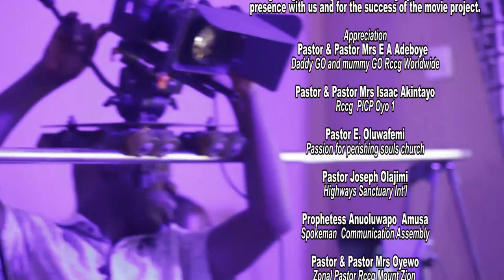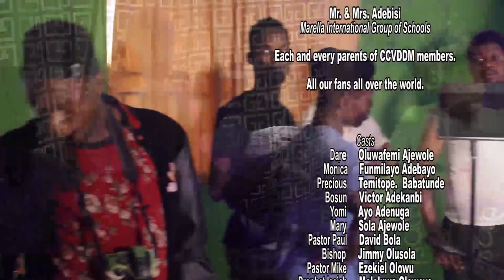MISTAKE [ASISE ] BY ALFA SULE OLUWAFEMI AJEWOLE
A certain guy Dare set a certain prerequisites or conditions as regard a lady he will choose to be his wife. You need to find out the outcomes of the steps that he took. Mistake a movie written and directed by Oluwafemi Ajewole Alfa Sule.